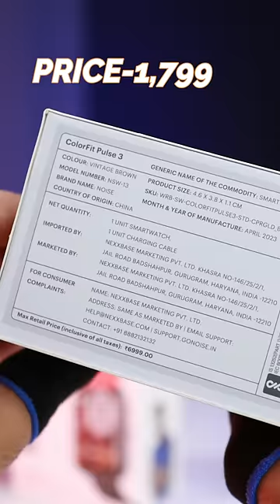Noise ColorFit Pulse 3 SmarWatch with 170+ Watchfaces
*Buy Noise ColorFit Pulse 3 from here*

*AMAZON*
👉Vintage Brown
👉Jet Black